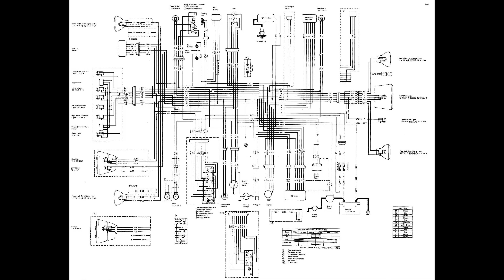KLR 650 Scrambler - Tutorial parte 03 (L'Impianto Elettrico)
Oggi parliamo di...Impianto Elettrico!
Bentornati sul mio canale, oggi vi illustrerò l'impianto elettrico della moto, come funziona e gli aspetti principali da tenere sott'occhio.

Vedremo che tipo di connettori ci sono e come riconoscerli.
Parleremo del regolatore di tensione, dello statore e del loro funzionamento.

Parleremo della batteria e della sezione giusta dei cavi per collegarla, e altre informazioni utili.

Per qualsiasi domanda scrivete nei commenti sotto al video, oppure ai miei contatti che trovate nella dashboard del mio canale.